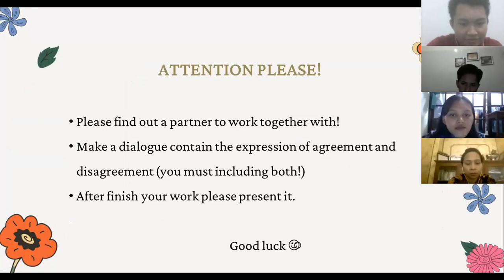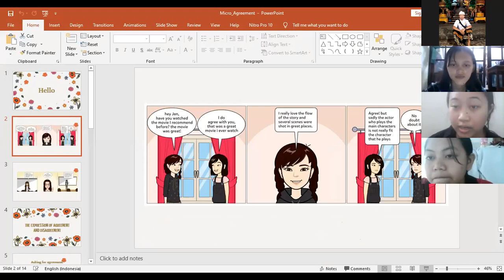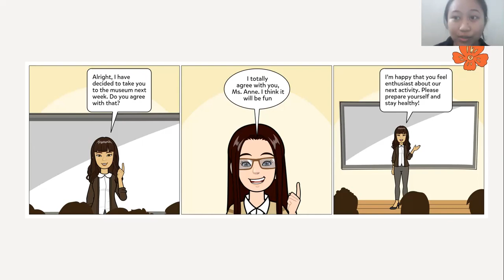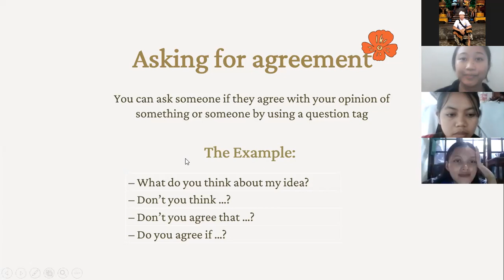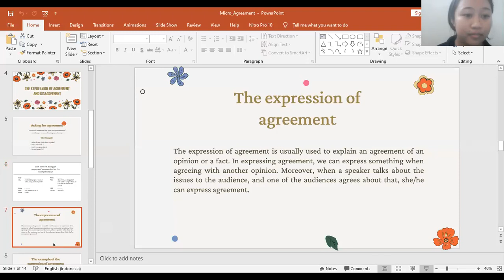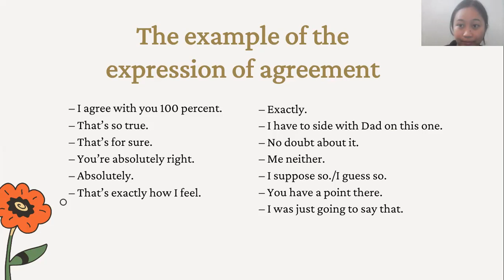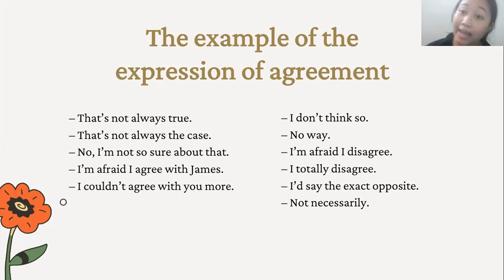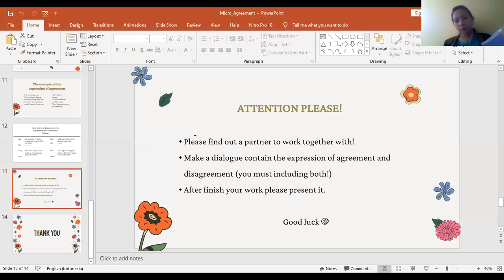Holistic Teaching Nita and Dika part 1